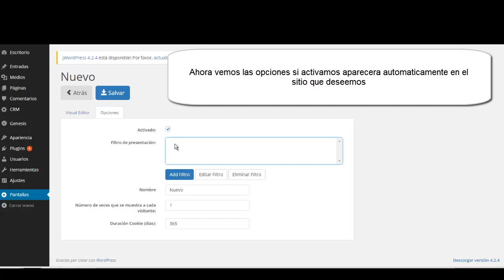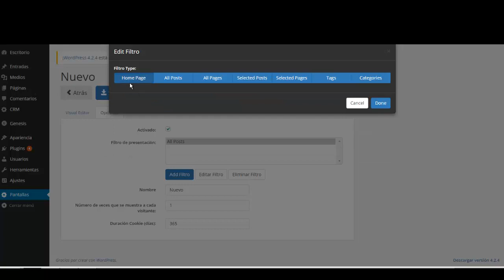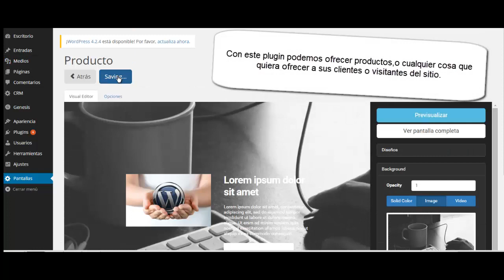Pluigin wordpress para ofrecer contenidos en pantalla completa